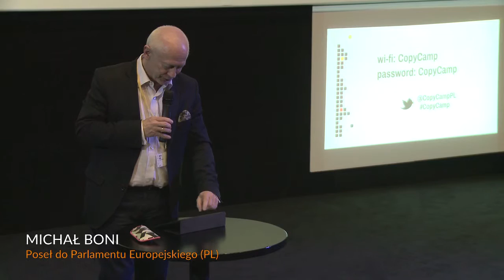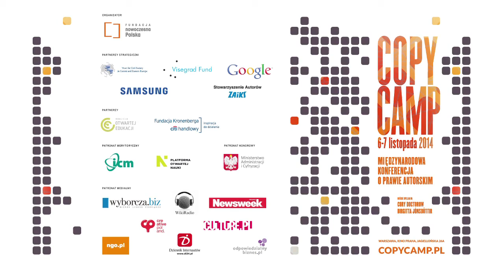Michał Boni - CopyCamp 2014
Wystąpienie Michała Boniego "Europejskie copyright w społeczeństwie informacyjnym" na konferencji CopyCamp, która miała miejsce 6-7 listopada 2014 w Warszawie.

Michał Boni – poseł do Parlamentu Europejskiego, były Minister Administracji i Cyfryzacji. Jego działania koncentrują się na wspieraniu informatyzacji i e-usług oraz zwiększaniu kompetencji cyfrowych obywateli.

Presentation of Michał Boni "European copyright in the information society" at the CopyCamp conference which took place on the 6th and 7th of November 2014 in Warsaw.

Michał Boni – Polish Deputy of the European Parliament, former head of the Polish Ministry of Administration and Digitization. He is focused on supporting computerisation and e-services, and gradually increasing citizens’ digital literacy.